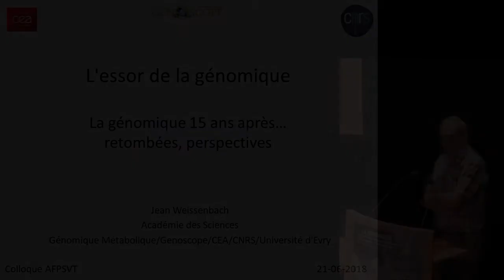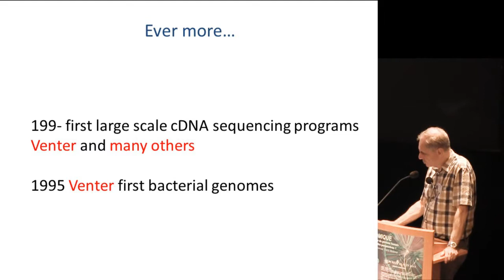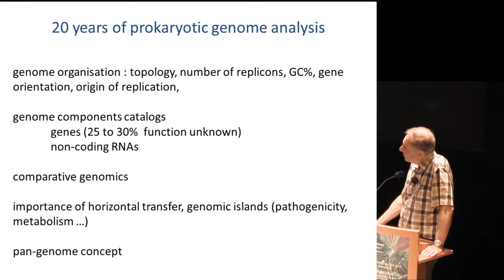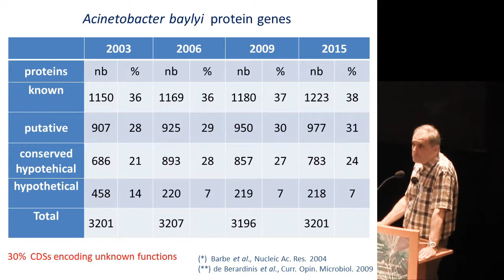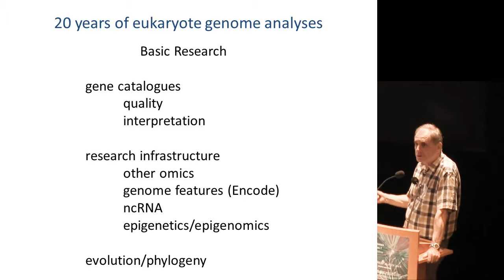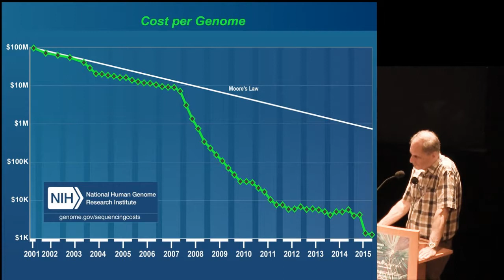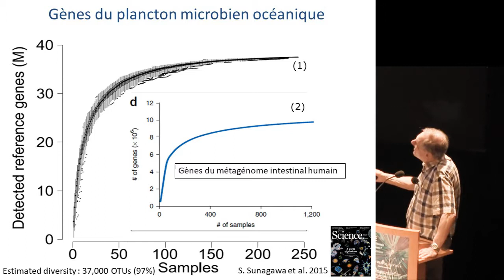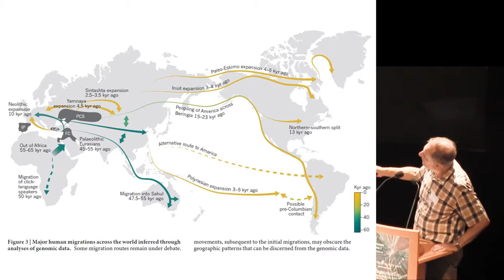Conférence J.Weissenbach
L’essor de la génomique